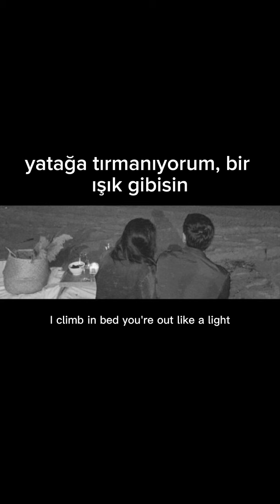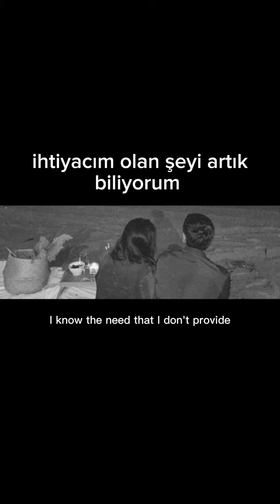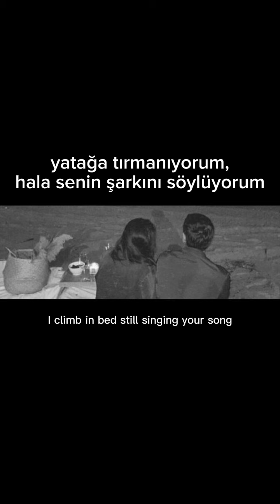rob cantor~ lonely but not alone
bu şarkı kendini yalnız hissettiğinde dönüp dinlemen için burda durucak
ben olmasam bile

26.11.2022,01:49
düzeltmedir.

1:12
*toss and turn fırlatıp atmak olarak talihsiz bir tercümeye uğramıştır, hakikatte bir deyimdir. yatakta bir o yana bir bu yana dönmeyi ifade eder, yalnızlık zordur, üstadıma katkılarından dolayı saygılar, varlığından dolayı sevgiler.